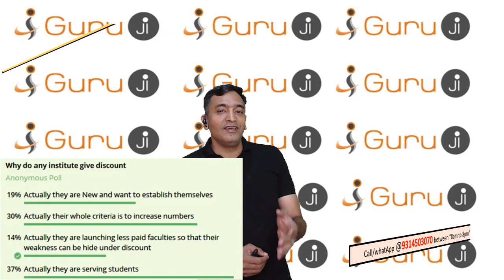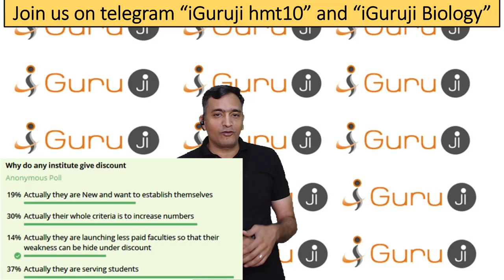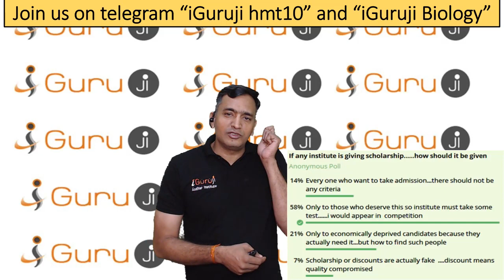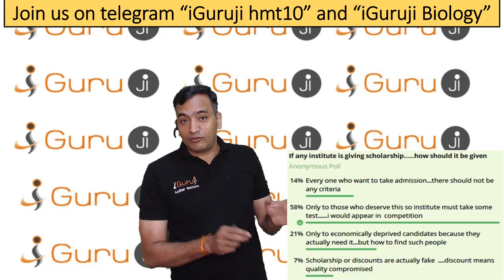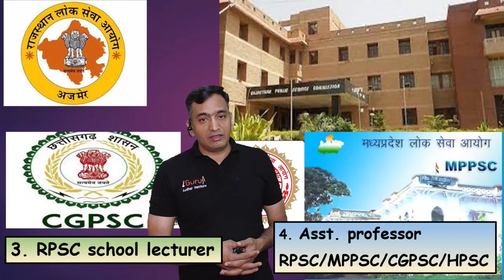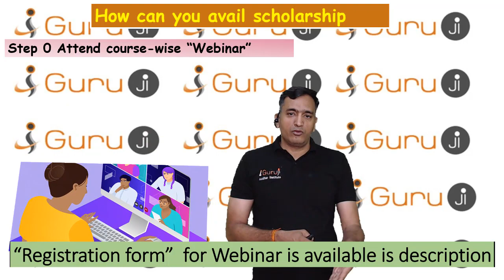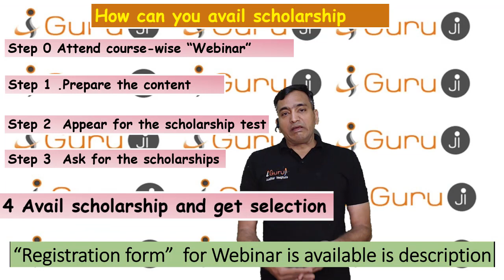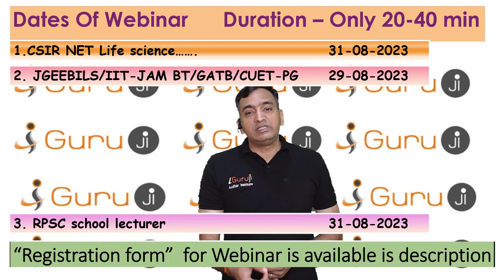SCHOLARSHIP UPTO FREE || CSIR NET|| IIT-JAM|| School lecturer|| Asst professor exams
REGISTARTION FORM FOR WEBINAR वेबिनार के लिए रजिस्ट्रेशन फॉर्म

iGuruji-aadhar institute videos are useful for  aspirants preparing for CSIR NET life sciences   Gate life science,  gate biotechnology,  IIT JAM-BT,  GAT-B, JNUEE,  JNU SLS entrance,  BHU botany entrance,  BHU zoology entrance,  DU entrance for botany and Zoology,   students preparing for the subjects like botany and zoology for graduation  as well as for their MSc.

We also provide videos for RPSC college lecturer botany and Zoology , RPSC  school lecturer exams for biology,  and all India level assistant professor exams as well as PGT Biology exams
 Aadhar Institute provide  offline classroom courses for all above mentioned exams.
 we also have online coaching for these exams with the help of notes and  test series.

हिंदी माध्यम के विद्यार्थियों के लिए भी हमारे वीडियो बहुत उपयोगी सिद्ध होते हैं जैसा कि हमने  हिंदी मध्यम विद्यार्थियों के लिए वीडियो   कोचिंग,  और  हिंदी में  सभी परीक्षाओं के लिए स्टडी मटेरियल उपलब्ध करवाना शुरू किया है
We provide free doubt sessions and problem solving sessions for all those students who want to be associated with us by subscribing to our channel and trust us that we can solve their problem.

we think that is our social responsibility to help all those who cannot afford to join any coaching or online courses for preparing such prestigious exams of India for making career in Sciences

Postal Address:- Aadhar Institute
    27 Kisan Marg,  near Pink City Honda showroom
tonk  Road,  Jaipur (Rajasthan) Pin code 302015